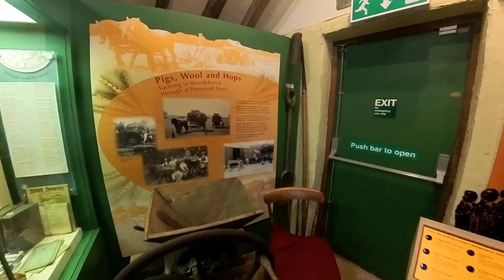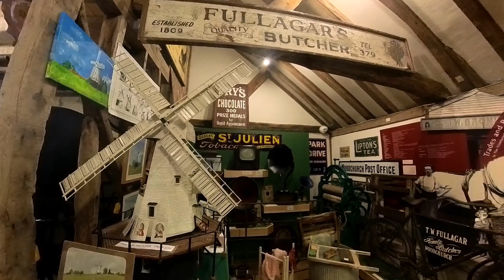KENT Walks Episode 34 - Woodchurch